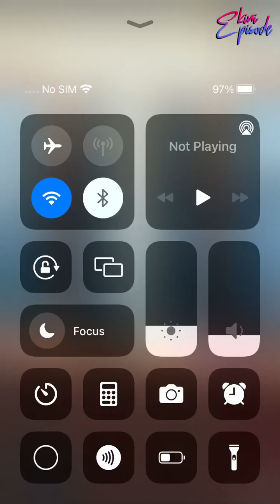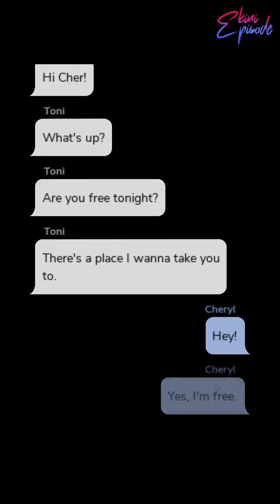Breaking Boundaries - Episode 5 | Episode Choose Your Story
A love that is only impossible until the rules are broken. They share a unique love, but sometime love isn't enough. Will they be able to keep their distance?

Credit: Adri
Author's IG: @storiesbyadri